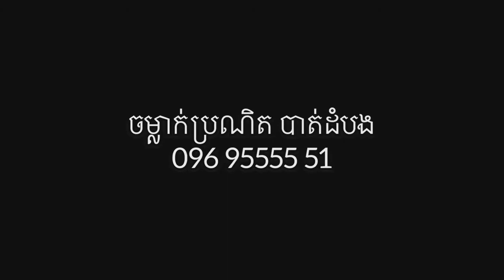131_Cambodia Map make from luxury wood woodworking ផែនទីប្រទេសកម្ពុជាឆ្លាក់ពីឈើទឹកដៃស្អាតណាស់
Welcome to my Chanel YouTube
Looking for Amazing woodworking woodcarving
Any mistakes, please forgive me, there are questions, I can not grieve below 🙏❤️